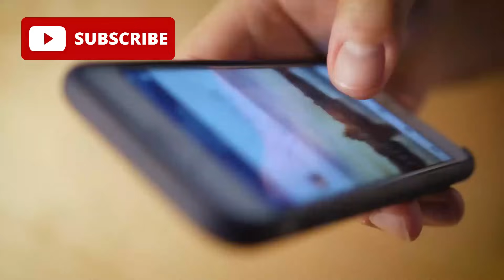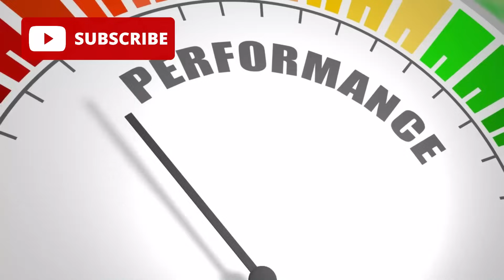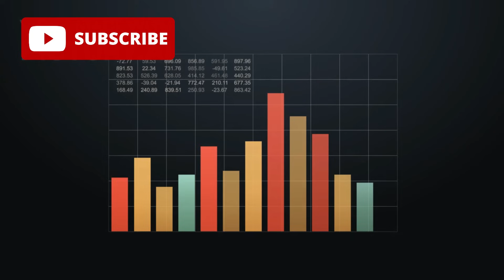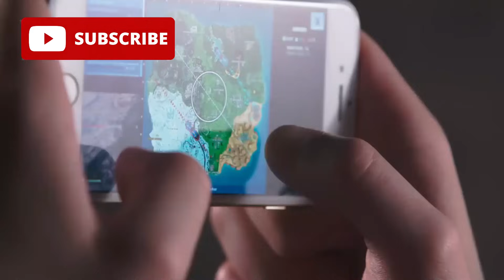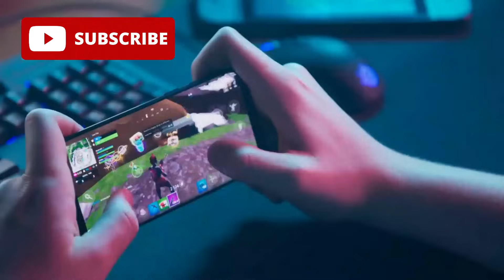Huawei Comes Out on Top in GPU Fight with NVIDIA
Huawei’s latest move in the GPU space is turning heads—and it could change everything. In this deep dive, we explore how Huawei's Ascend 920C GPU is not just a new graphics card, but a powerful AI-optimized chip that’s aiming straight at Nvidia’s dominance.

🧠 From cutting-edge AI performance to game-worthy rendering, Huawei’s new hardware could disrupt everything from data centers to gaming rigs. Is this a true paradigm shift in the GPU industry, or just hype?

In this video, we cover:
✅ Huawei’s bold strategy in the GPU space
✅ How the Ascend 920C compares to Nvidia’s Blackwell B200
✅ Real-world benchmarks: AI workloads, power efficiency & gaming
✅ The geopolitical implications of China’s semiconductor push
✅ What this means for AI developers, gamers, and enterprises

Whether you're an AI researcher, developer, gamer, or just a tech enthusiast—this is one shift you can't ignore.

🔍 Timestamps:
00:00 - Intro
01:02 - Huawei enters the GPU battlefield
02:30 - Ascend 920C: Specs & performance
05:20 - How it stacks up to Nvidia
08:15 - Power efficiency & pricing
10:45 - Gaming benchmarks
12:30 - The software ecosystem challenge
14:00 - Geopolitical & global tech impact
16:20 - Conclusion & future outlook

💬 What do you think? Is Huawei the GPU disruptor we’ve been waiting for?